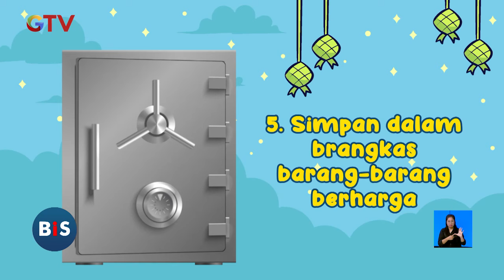[FULL] Puncak Arus Mudik Diprediksi 6 April 2024 - BIS 04/04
Saksikan info berita terkini di:
Buletin iNews Pagi: Senin – Jumat Pukul 03.45 WIB
Buletin iNews Siang: Setiap Hari Pukul 10.30 WIB
Buletin iNews Malam: Senin – Jumat 01.00 WIB
Buletin iNews: Senin – Jumat 12.00 | 14.00 | 00.00